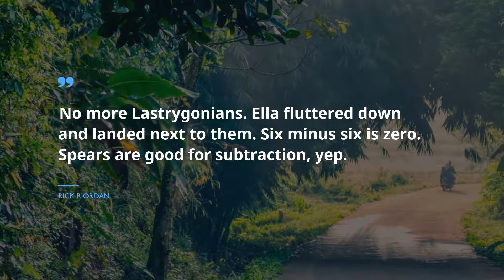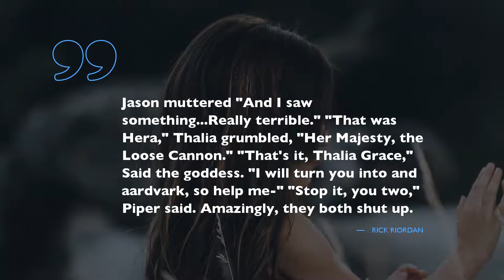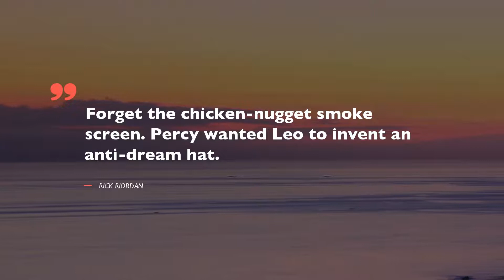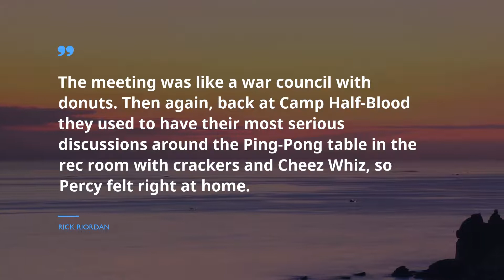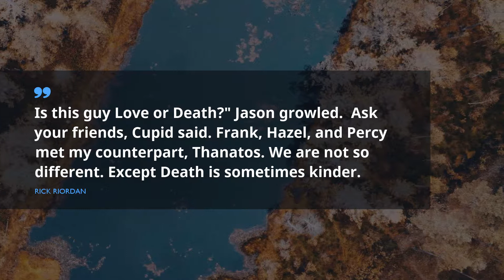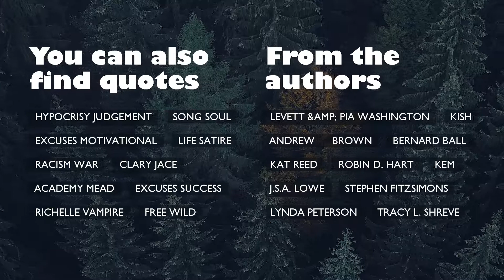Best 20 Heroes Of Olympus Quotes / Smiling Quotes / Fame Quotes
Our specialists have picked up 20 prime Heroes Of Olympus quotations for everyone. Find the revelation you want in exceptional about Heroes Of Olympus from artists, films, books you love.This Famous Quotes issue contains Heroes Of Olympus phrases made by modern philosophers, like Rick RiordanThis extraordinary Heroes Of Olympus collection of words of wisdom built on The Son of Neptune, , and The Son of Neptune.Our readers can see the whole list of Heroes Of Olympus quoations that was used in video below the video

Sometimes there is nothing more cheering than a wise phrase that illuminates your actions. Heroes Of Olympus phrases from this collection help to revive your weary brain and grant a room for creativity. This great deal of the most suitable Heroes Of Olympus phrases will help you to become creative and never to stay upset with your daily routine, filling it with sunshine and kindness. Press the play button and memorize the best 20 Heroes Of Olympus quotations!

Our team provide you with all your favorite Heroes Of Olympus quotations, you rate highly, you just have to copy them from box under video and put them into your status on Snapchat or Facebook to amaze pals. Provide an extraordinary 20 Heroes Of Olympus phrases on your page or just save them for your diary.

The most memorable agile Heroes Of Olympus quotations:
1) Back in my day, we died all the time, and we liked it!
 ― Rick Riordan

2) No more Lastrygonians. Ella fluttered down and landed next to them. Six minus six is zero. Spears are good for subtraction, yep.
 ― Rick Riordan

3) Would Grandmother scold him? Would she say, Frank! Thank the gods, you've come. I'm surrounded by monsters.
More likely she'd scold him, or mistake them for intruders and chase them off with a frying pan.
 ― Rick Riordan

4) What? You run? Coward! Stand still and die!
Percy had no intention of doing that.
 ― Rick Riordan

5) Jason muttered "And I saw something..Really terrible."
"That was Hera," Thalia grumbled, "Her Majesty, the Loose Cannon."
"That's it, Thalia Grace," Said the goddess. "I will turn you into and aardvark, so help me-"
 "Stop it, you two," Piper said. Amazingly, they both shut up.
 ― Rick Riordan

6) It's okay, he said. We're together. He didn't say you're okay, or we're alive. After all they'd been through over the last year, he knew that the most important thing was that they were together. She loved him for saying that.
 ― Rick Riordan

7) [Iris] squeezed his hand. "Don't lose hope, Frank. Rainbows always stand for hope.
 ― Rick Riordan

8) Coach Hedge grumbled as he tended their wounds. How come I never get invited on these violent trips?
 ― Rick Riordan

9) The first lesson every child of Athena learned: Mom was the best at everything, and you should never, ever suggest otherwise.
 ― Rick Riordan

10) Percy?" Annabeth gripped his arm.
"Oh, bad," he muttered. "Bad. Bad." He looked across the table at Frank and Hazel. "You guys remember Polybotes?"
"The giant who invaded Camp Jupiter," Hazel said. "The anti-Poseidon you whacked in the head with a Terminus statue. Yes, I think I remember
 ― Rick Riordan

11) I still don't understand what a sea god would be doing in Atlanta."
Leo snorted. "What's a wine god doing in Kansas? Gods are weird.
 ― Rick Riordan

12) Forget the chicken-nugget smoke screen. Percy wanted Leo to invent an anti-dream hat.
 ― Rick Riordan

13) The meeting was like a war council with donuts. Then again, back at Camp Half-Blood they used to have their most serious discussions around the Ping-Pong table in the rec room with crackers and Cheez Whiz, so Percy felt right at home.
 ― Rick Riordan

You will see here a huge amount of catchy phrases for important moments in life from well-known authors, phrases for your every day events, and thoughts highly marked by our amusing specialists.

The best for the end! Besides the greatest Heroes Of Olympus thoughts of our time, we have given you a truly amazing gift! With this ever-growing program you will see quotations from the greatest novels, and much more!

Can you name the most prominent Heroes Of Olympus thought? Perhaps, you have other phrases you can share with us? Discuss your concepts with us below the video.
Become the Famous Quotes’s subscriber for new Heroes Of Olympus ideas.
This channel is not an owner of copyrights on quotes. The rights on these materials are protected by our policy and belong to their owners.